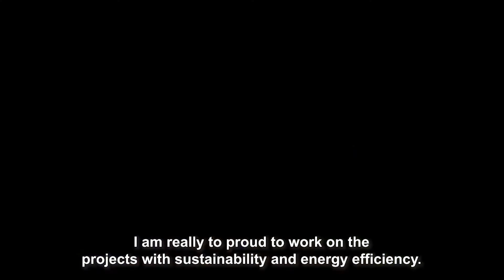Career in Turku and Southwest Finland: Markéta Mikolajková-Alifov, Paroc - Short Version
Czech-born engineer Markéta Mikolajková-Alifov enjoys the beautiful Finnish archipelago and the international research challenges she faces at work. In Parainen she can have the best of those two worlds.

Work, Services, Nature and Hobbies – All are close in Turku & Southwest Finland. Get to know more and fall in love with the region